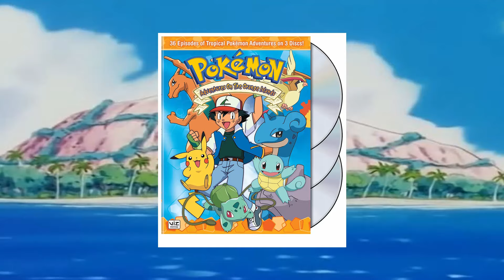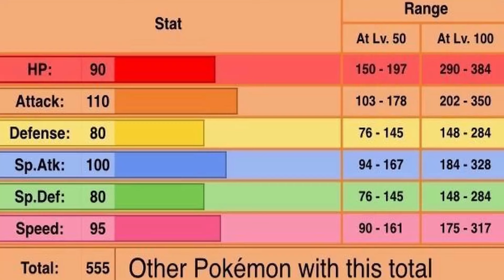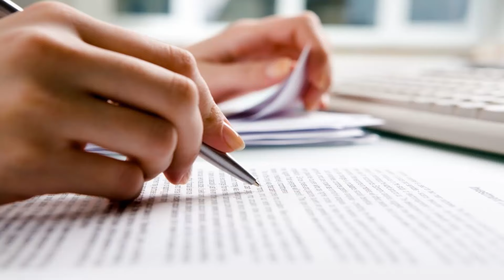The CRAZIEST Pokemon Theories Of All Time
These are the Craziest conspiracy theories in pokemon . This is probably the most weird list of ideas in pokemon anime and pokemon games. There is no better wild conspiracy theories in the anime/games than these theories. Ok maybe, but still. I hope we see one of these theories confirmed true in the pokemon anime or in pokemon scarlet and violet.
Today I talk about how we might Enter Pikachu and talk about every pokemon anime series. Sometimes there are 10 Silliest Pokémon Anime Moments that we love like The Complete Pokemon Anime Timeline! I find Why Pokémon Anime Fans HATE Goh interesting.

There's also sometimes Pokémon Original Series Anime Review as well as Every Death in the Pokémon Anime! I love to watch Pokémon Journeys Episode 62 and Episode 1. Let's watch the pokemon cartoon together!

🛑WARNING🛑 Some footage is owned by myself and that some images or music may be used from their respectful owners.

Track Credit in video:
Quiet Night by Tokyo Music Walker